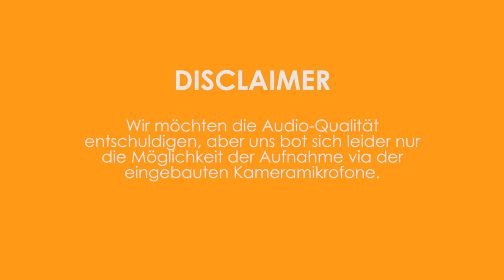Sofazocken - Halo : MCC | Part #2 | Syco, Ischma & Qwert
Damals noch aufgenommen bei unserem großen Zusammentreffen kommt nun schlussendlich unser "Sofazocken". Gespielt haben wir die Master Chief Collection im dreifach Splitscreen und es war hauptsächlich großes Chaos ...
Ach ja, gutes altes Splitscreen ...

LG Qwert

► Silas bei Snapchat:
silas_sylas